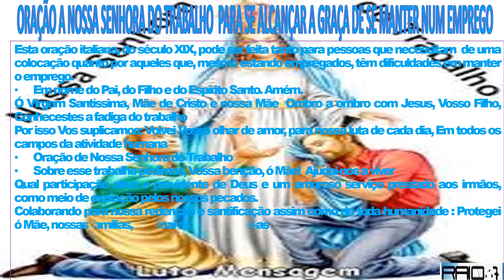ORAÇÃO A NOSSA SENHORA DO TRABALHO PARA SE ALCANÇAR A GRAÇA DE SE MANTER NUM EMPREGO theraio7 todos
ORAÇÃO A NOSSA SENHORA DO TRABALHO PARA SE ALCANÇAR A GRAÇA DE SE MANTER NUM EMPREGO